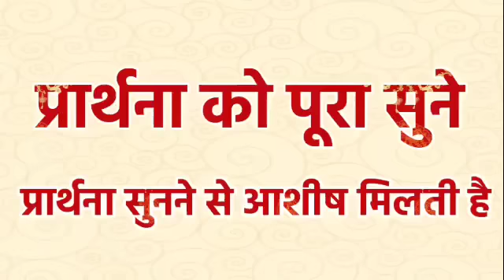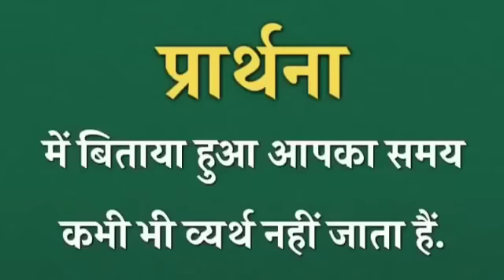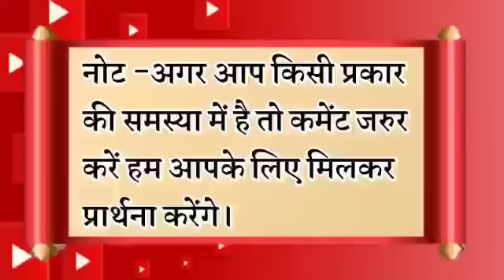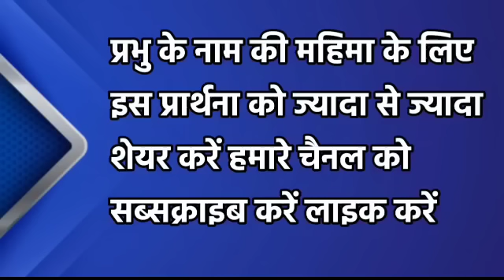इसे सुनो प्रभु आपको सुख शांति और समृद्धि देगा | रात की प्रार्थना | Night Prayer |आज रात की प्रार्थना